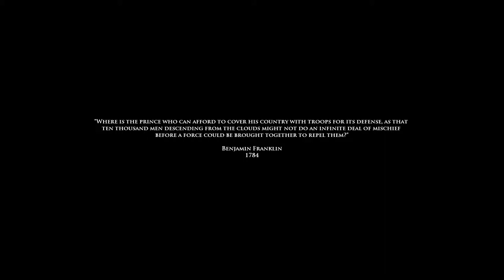Medal of Honor Airborne Operation Husky